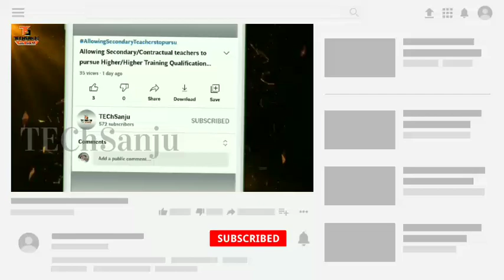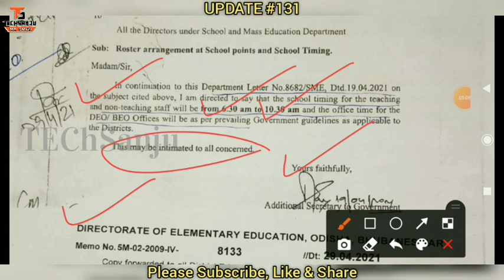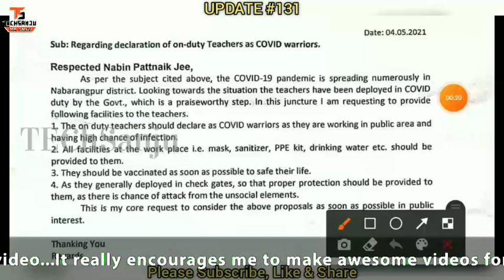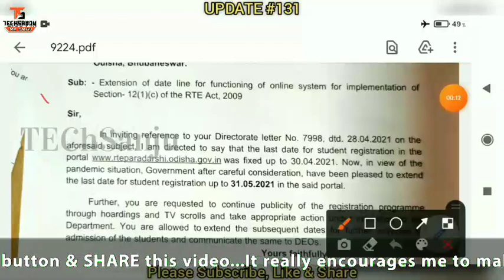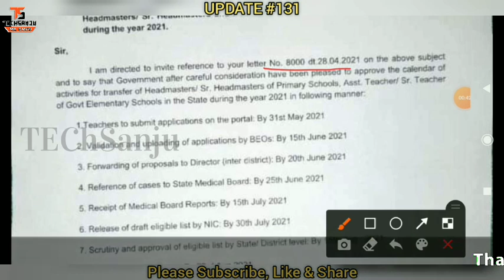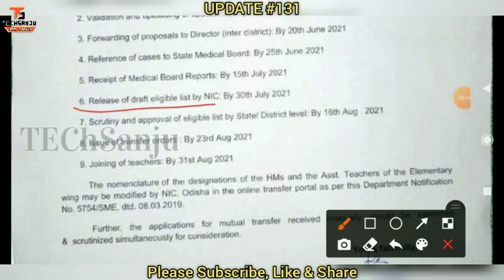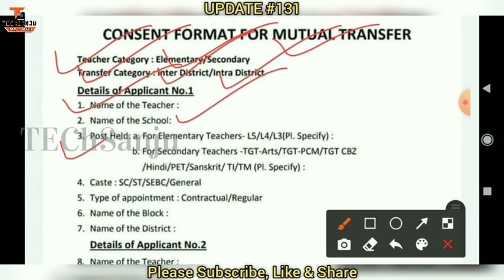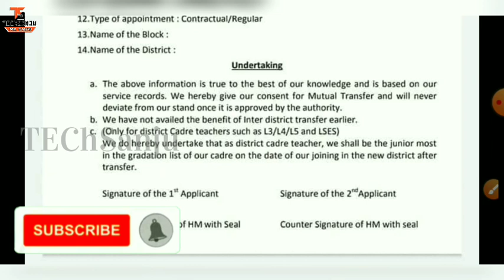ଲକଡାଉନରେ ସ୍କୁଲରେ ଶିକ୍ଷକ କରିବେ ଡିୟୁଟି★ଶିକ୍ଷକଙ୍କୁ ମଶାଣୀ ଡିୟୁଟି★ଅନଲାଇନ ବଦଳି ଆବେଦନ ପାଇଁ ଚିଠି📖📖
📖UPDATE 131📖
★ଲକଡାଉନରେ ସ୍କୁଲରେ ଶିକ୍ଷକ କରିବେ ଡିୟୁଟି ଆସିଲା ଚିଠି
★ଶ୍ମଶାନରେ ଡିୟୁଟି କରିବେ ଶିକ୍ଷକ
★ଅନଲାଇନ ବଦଳି ପାଇଁ ଆସିଲା ଚିଠି ଏହି ତାରିଖ ଶୁଦ୍ଧା ଆବେଦନ
★S&ME Dept ପତ୍ର ସଂଖ୍ୟା 9224 ଗୁରୁତ୍ୱପୂର୍ଣ୍ଣ ଅପଡେଟ
★ଶିକ୍ଷକଙ୍କୁ କରୋନା ଯୋଦ୍ଧା ଘୋଷଣା କରିବାକୁ CMଙ୍କୁ ଚିଠି